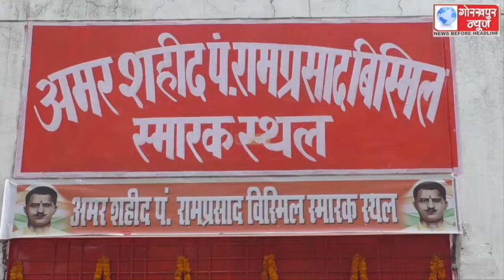चौरी चौरा कांड के शताब्दी समारोह के अवसर पर आयोजित कार्यक्रम के तहत मण्डलीय कारागार स्थित अमर शहीद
चौरी चौरा कांड के शताब्दी समारोह के अवसर पर आयोजित कार्यक्रम के तहत मण्डलीय कारागार स्थित अमर शहीद पंडित राम प्रसाद विस्मिल की प्रतिमा पर माल्यार्पण कर दी गयी श्रद्धाजंलि, वन्दे मातरम के साथ शहीदो को किया गया नमन